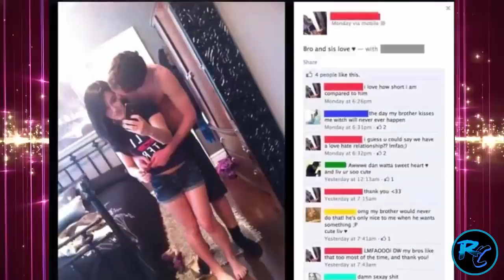10 Most Inappropriate Family Photos Ever! | RCList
Family can be wonderful and cherished memories are best preserved through photos, but not all photos turn out the best in fact some are just downright .

Most Awkward Family Photos are some of the best funny and most entertaining photos and pictures on youtube and the internet! In this video we take a look at .

Awkward Family Photos are some of the most funny and entertaining types of pictures/ photos on the internet! In this video we take a look at the Top 10 Most .